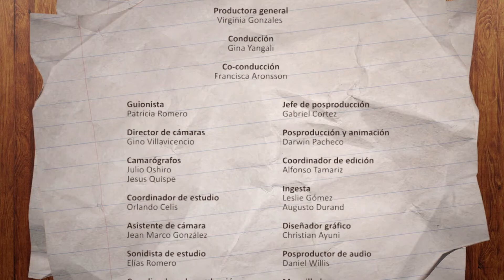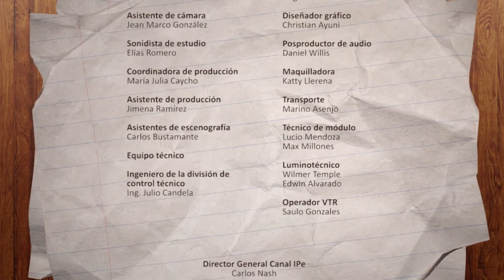18. Hazlo en casa - Carteles full color - Tercera Temporada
¿Quieres personalizar tu cuarto? Ven y crea con nosotros este divertido cartelde colores  con tu nombre. Manos a la obra.